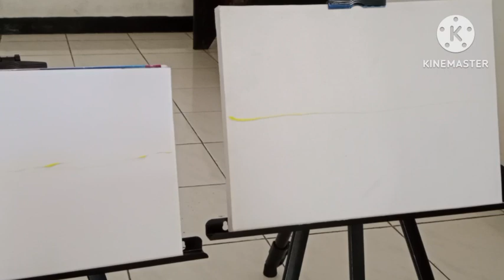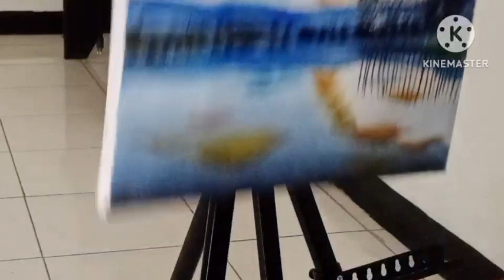melukis refleksi awan oleh Gaby